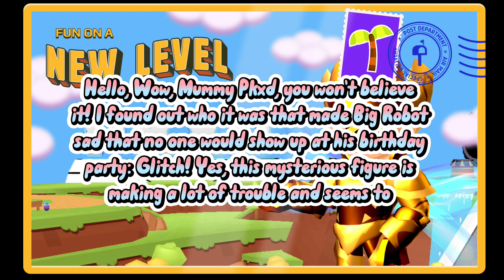Spoiler New update is coming 🤩